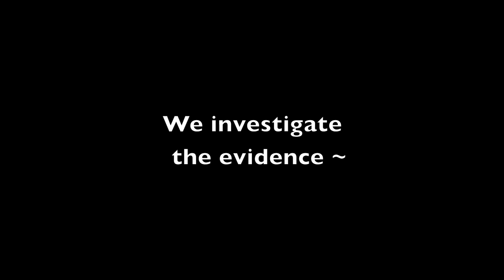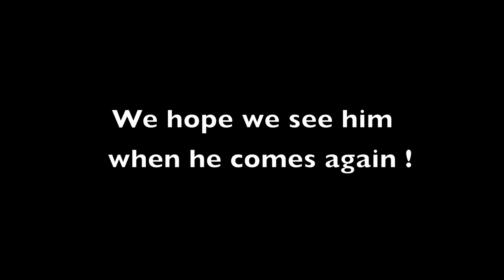Bear scent marking - again - in our yard in NW CT.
We had seen evidence that this huge bear has been scent marking and tearing up our birches several times this spring - (as well as in springs past). This time we got to see him in action. Friends visiting from Colorado enjoyed the show (and took the video)!  I was away at a graduation, so missed it all!

Part of his marking behavior is the "cowboy stomp" - his powerful paw thumps made clear tracks in the myrtle ground cover. This is NOT the same bear I photographed scent marking in this same spot 4 years ago - he doesn't have a white patch on his chest -  maybe an offspring or rival who's taken his place?